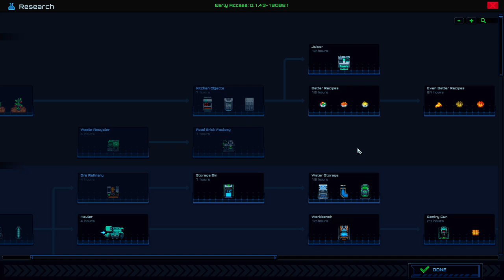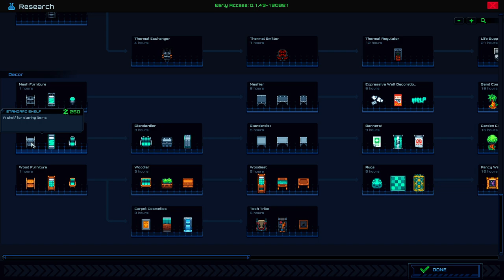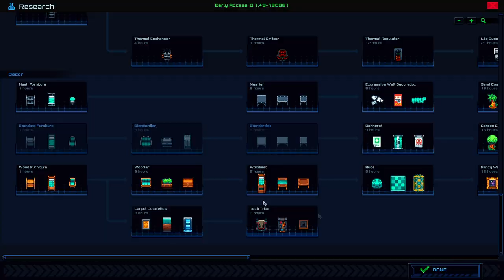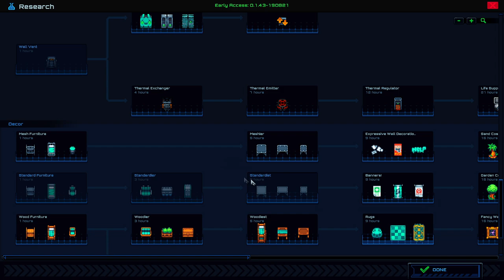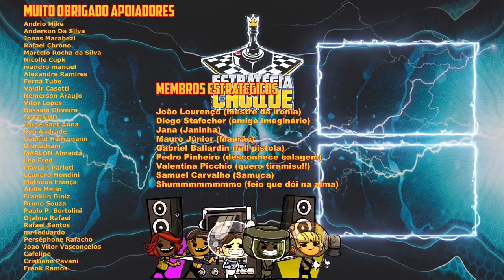🌠Starmancer - Agora temos uma cozinha, refeitório e locais para dormir e um infectado! EP02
🖥️Meu Setup:
Processador: AMD Ryzen 7 3800X
Placa de Vídeo: Radeon RX 580 6 GB
Memória Ram: 4x8 Gb Corsair DDR4 = 32 GB
Fonte: Zalman 500W (ZM500)

Obedeça ao protocolo ou aja por conta própria como uma poderosa I.A. em Starmancer. Construa portos espaciais vibrantes, laboratórios secretos e incubadoras para ovos misteriosos. Lute contra a fome, sabotagem e zumbis espaciais. E não se preocupe, você sempre pode cultivar mais humanos.